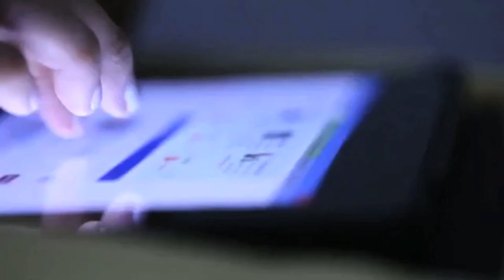ପ୍ରେତ ଓ ଭୂତ ଲାଗିବା କ’ଣ ଏକ ମାନସିକ ରୋଗ Myths beliefs and perceptions about Mental Illness in Odia